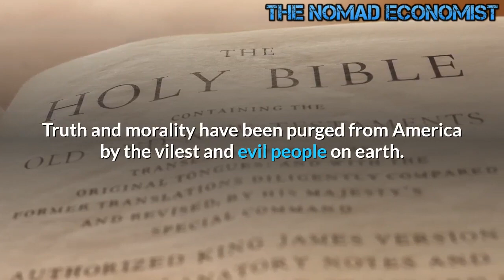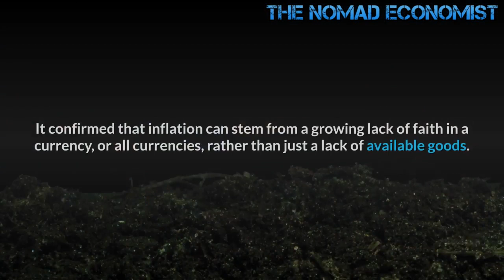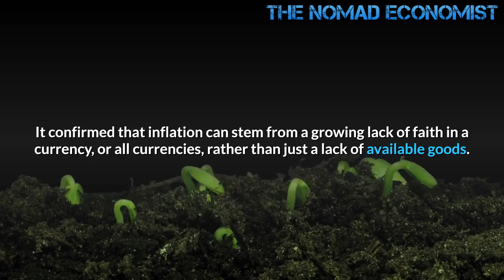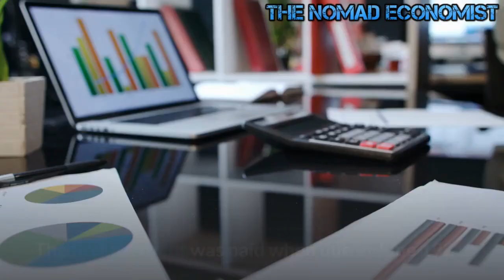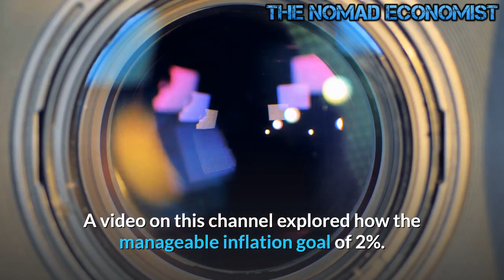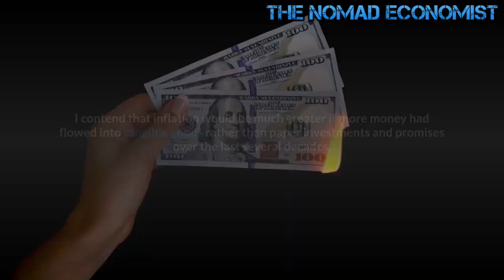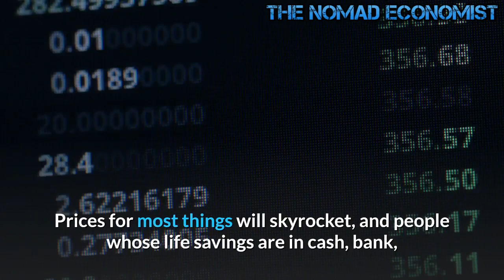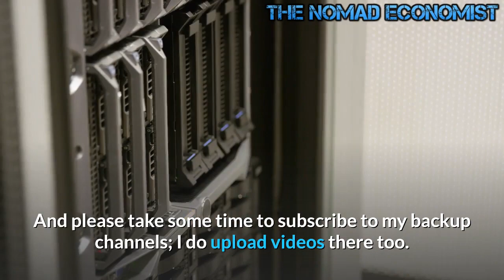Warning : Hyperinflation can Happen Sooner Than Expected !!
Hyperinflation can Happen Sooner Than Expected
The current inflation in the US is between 8 and 12% per year, according to John Williams. This means that about 50% of your savings, pensions, and income have been stolen over the past five years.
And transferred to a Ruling Cabal of thieves, crooks, scumbags, and degenerates of this world. Everything is rigged, and the western world is now built on endemic lies as far as the eye can see. Truth and morality have been purged from America by the vilest and evil people on earth.
The fake government statistics and the high stock market prices convince the sheeple that everything is OK.
Even the consumer inflation data is bollocks. They consider useless discretionary crap, like biotech and tobacco. I don't buy biotech or tobacco. I buy food and pay for a residence. You know the things that are increasing much faster than the official rate of inflation. That should be the only thing in the core CPI, food, and houses.
Inflation is everywhere if you just bother to look. My health care is up 9% this year alone! It is eating away at my take-home pay and making me and my family poorer.
Grocery prices are also rising each year. And my state and local taxes keep going up. On and on, I could go.
If they're trying to hide it, they aren't doing a very good job at the grocery stores and gas stations.
 By the way,  there are only 30 corporations stocks that make up the Dow Jones Industrial Average, and they ain't very industrial anymore.